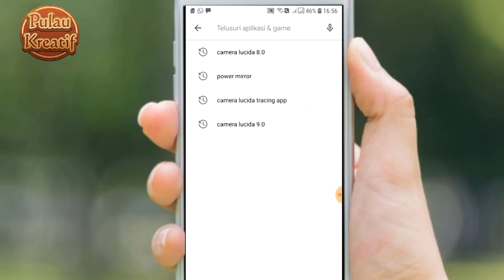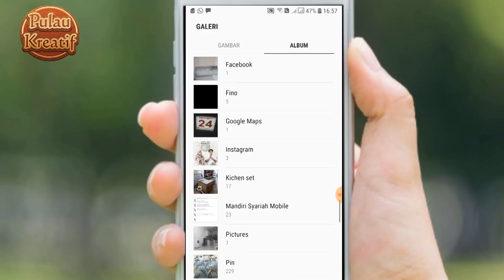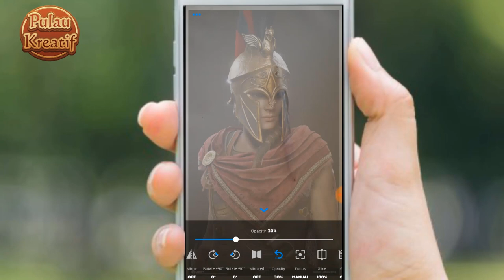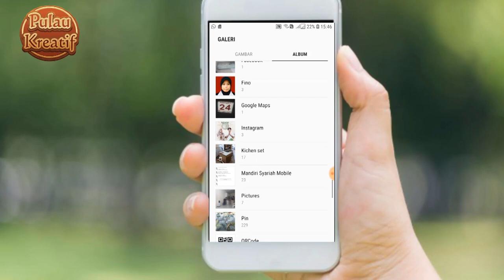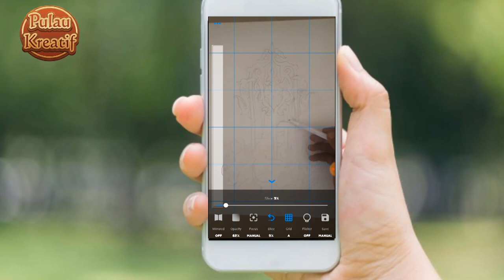Aplikasi Memindahkan Sketsa ke atas Kanvas . Move Sketch onto Canvas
Aplikasi yang sangat membantu sekali dalam memindahkan sketsa ke atas media gambar, silahkan download aplikasinya di :